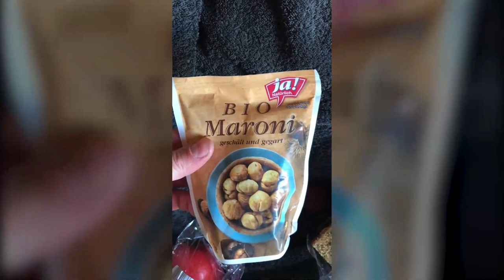BENCB OUT INTO THE WILD | Vlog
Bencb takes a break from the tables to go into the wilderness! Discovering new sights and experiences in a feature-length VLOG!

SMAPP for $80 off Tournament Masterclass Apprentice
SMEXP for $150 off Tournament Masterclass Expert
SMKO for $200 off Bounty Beast
SMLIVE for $60 off Mastering Live Cash
SMCASH for $30 off Online Cash Apprentice

Improve your game with one of the best tools out there over